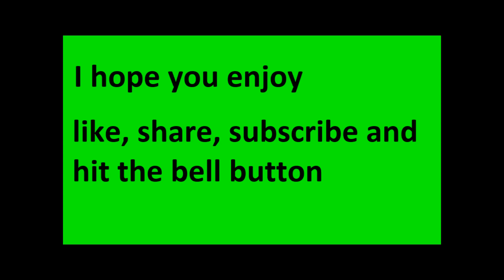Just trying to have fun-Chivalry 2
here we go i used something other than a bow i do use a bow but i go back to what i was using before and i got to say i had a lot of fun messing around on this game today so i hope you all enjoy the video and remember to like the video and subscribe for more